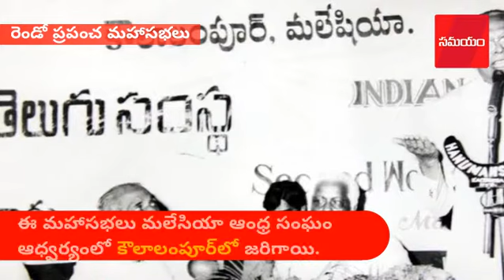ప్రపంచ తెలుగు మహాసభల చరిత్ర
ఇప్పటి వరకూ నాలుగు ప్రపంచ తెలుగు మహాసభలు జరిగాయి.  ప్రస్తుతం హైదరాబాద్‌లో జరుగుతోంది ఐదోది.  తొలి ప్రపంచ తెలుగు మహాసభలను 1975లో నిర్వహించారు.  ఏప్రిల్ 12 నుంచి 18 వరకు హైదరాబాద్‌లోని ఎల్బీ స్టేడియంలో ఈ మహాసభలు జరిగాయి.